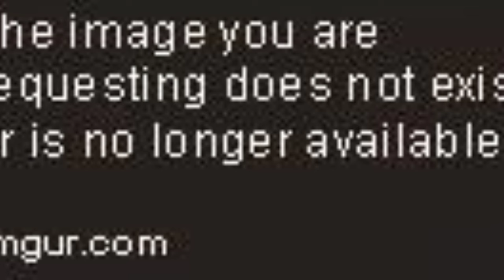😲Hollywood's Hidden Jewels: Rare and Colorful Movie Star Photos [1940S]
📸 Welcome to "Vis Film"! 🌟✨
Through the lens of nostalgia, we explore the unique stories and captivating charm of female celebrities, one photo at a time. 🌎🕰️

📷 Join us on a journey through compelling visuals, savoring the allure of days gone by while delving into the distinctive narratives of these remarkable women. 🎞️✨

🌟 Immerse yourself in a symphony of timeless aesthetics and discover the singular magic that resides within vintage treasures and the lives of these female stars. 🌹🖼️

Hedy Lamarr
Ava Gardner got the part in The Killers when the director Hellinger saw her in person:”It was sex-two-and-even”…He believed at once that Ava could convince audiences a man would steal, go to prison, die for her. - from Ava’s bio by Lee Server
Dona Drake
Hedy Lamarr, Judy Garland & Lana Turner
Rita Hayworth
Hedy Lamarr (1944)
Gene Tierney, 1942
Lauren Bacall
Rhonda Fleming (1940s)
Judy Garland, Hedy Lamarr, & Lana Turner - Ziegfeld Girl (1941)
Maureen O'Hara
The beautiful Hedy Lamarr (1940s)
Cathy O'Donnell, 1945
Rita Hayworth
Veronica Lake [For Paramount] (1940)
"Gilda, is your AI-generated portrait...decent?" (Rita Hayworth, reimagined by the cloud)
Jane Greer
Rita Hayworth